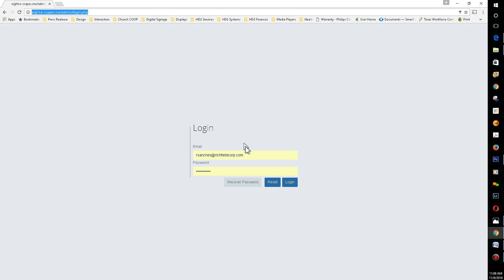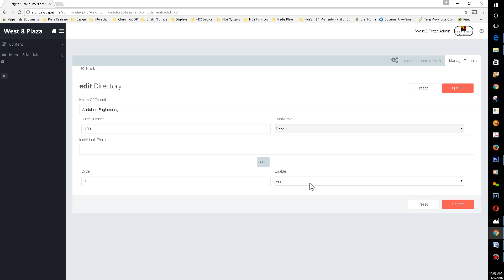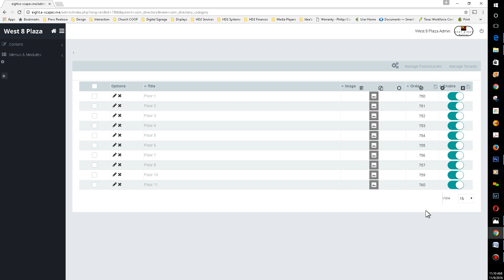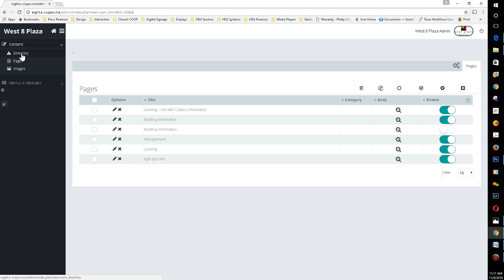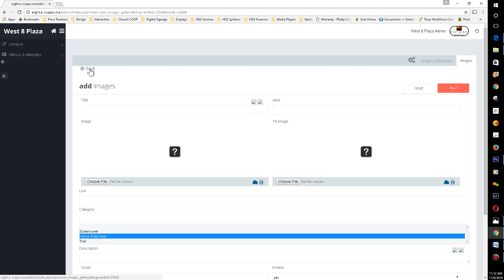West 8 Tower - Digital Directory Training Video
Digital Directory at West 8 Tower in Houston, TX.